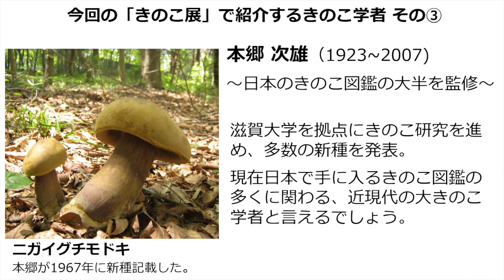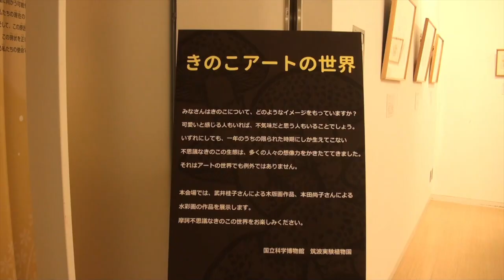筑波実験植物園 「きのこ展 2023 ―日本のきのこ学をつくってきた巨人たち―」紹介動画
きのこって何の仲間？どんな形のきのこがある？きのこって、どこで何をしているの？
そんな不思議がいっぱいのきのこワールド。
今回は大量の野生および栽培きのこを展示するだけでなく、日本のきのこ学を築いてきた研究者たちを特集します。
「北陸のきのこ図鑑」を執筆した故・池田良幸氏をはじめ、今井三子・川村清一・小林義雄・今関六也・本郷次雄・南方熊楠、朝比奈泰彦など、日本のきのこ学の巨人たちの足跡に、標本、写真、スケッチ、その他の資料を展示解説することでせまるとともに、菌類の多様性の奥深さを紹介します。

「きのこ展 ―日本のきのこ学をつくってきた巨人たち―」

開催期間：2023年10月21日（土）～10月29日（日）会期中無休
開催場所：国立科学博物館 筑波実験植物園